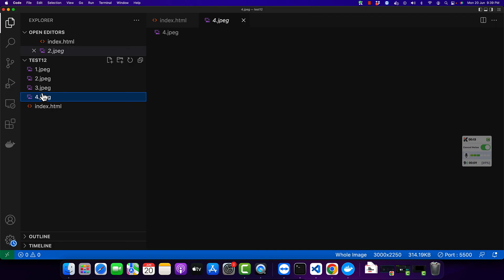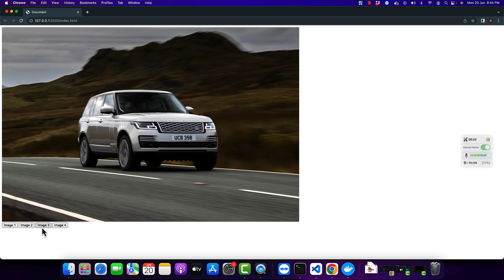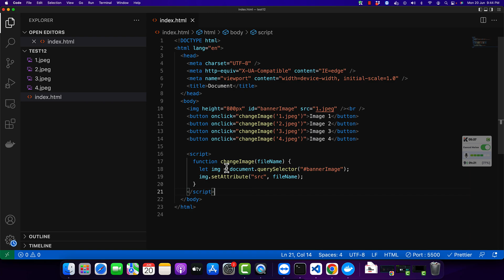How to change image onClick in javascript 2022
Hostinger offers:
- Easy-to-use control panel
- 24/7 customer support
- 30-day money-back guarantee
- And more!

I built a simple website where users can change the image tag with JavaScript by clicking on buttons. The tutorial demonstrates how to dynamically change images based on button clicks.

Chapters:
00:00:06 I introduce the concept of changing images on button clicks using JavaScript.
00:01:04 Adding buttons to change the image.
00:02:07 Creating JavaScript function to change images dynamically.
00:05:22 Testing the functionality of image changes based on button clicks.